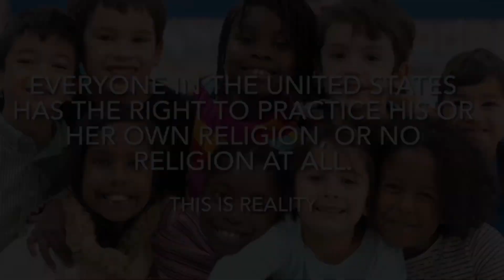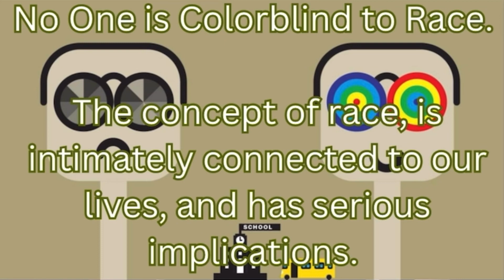U.S. House of Representatives; Mark Wayne Mullin. I don’t want Reality. Must Watch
During the hearing regarding childcare. U.S. House of Representatives; from Oklahoma's 2nd district; Mark Wayne Mullin, Asked each of the witnesses in front of the panel,  if it was necessary to teach young children the Christian hymn, "Jesus loves me" ,or the book  "Our skin: a first conversation about race. Is it acceptable to mandate, that every child in the United States be taught about Jesus?

Must watch.

Thanks.